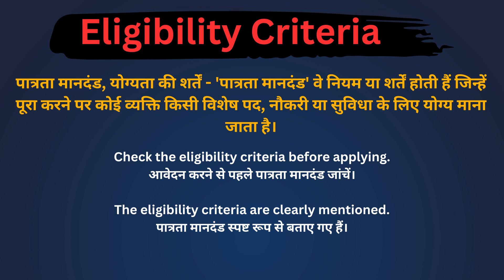Eligibility criteria meaning in Hindi/Eligibility criteria का अर्थ या मतलब क्या होता है.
Eligibility criteria meaning in Hindi.
Eligibility criteria का अर्थ या मतलब क्या होता है.
Eligibility criteria Matlab kya Hota hai.
Eligibility criteria Hindi Meaning.
Eligibility criteria explained in detail.